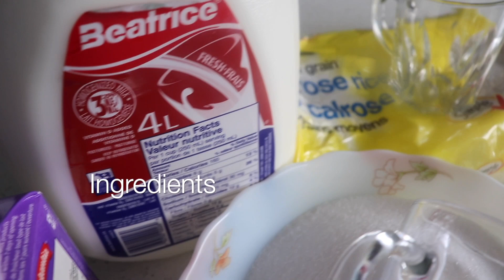Easy Dessert | Sheer or Sher Birinj Afghani | Rice Pudding Recipe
Hello dear, in this vidoe you will see the Easy dessert | Sheer or Sher Birinj Afghani | Rice Pudding Recipe. This easy dessert is supper creamy and delicious.  Please follow the recipe and watch the video to enjoy making the most delicious Pudding or Sheer Birinj .

RECIPE
- medium grain Calrose rice
- Milk 4 Liters